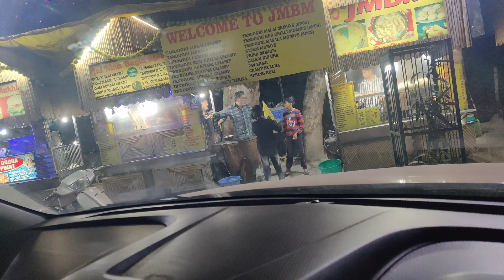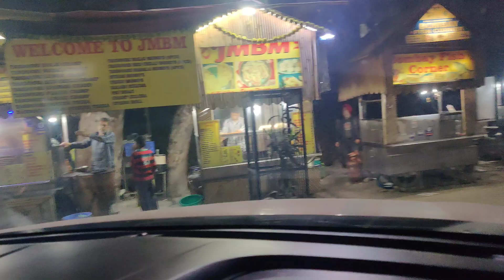Aruu's First Month Birthday Photoshoot dailyvlogger 238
If you guys liked this vlog.

Do Click on the LIKE button.

Do share it with your family and friends and bring them to become our family :-)

You can follow us on other platforms also.